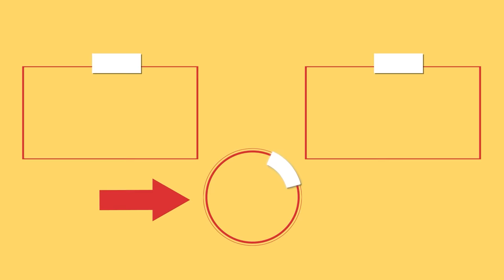The famous Italian appetizer recipe, cooked in just 15 minutes!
Ingredients:
puff pastry: 700 g (25 oz)
parmesan: 100 g (3.5 oz)
zucchini: 1 pc
bacon: 200 g (7.1 oz)